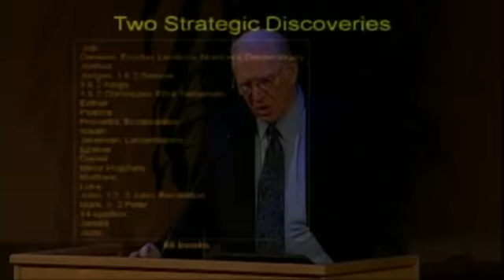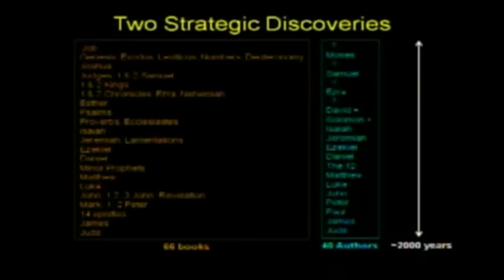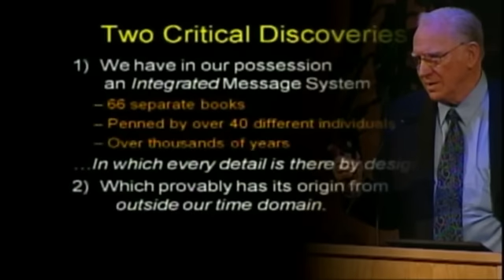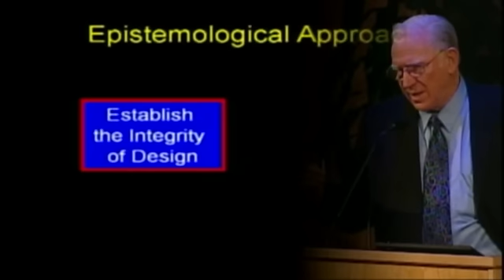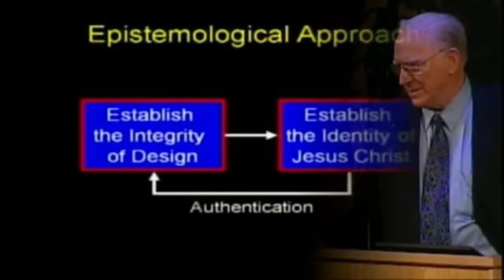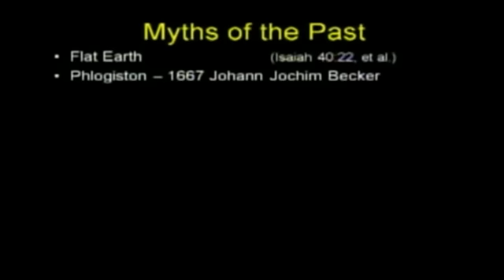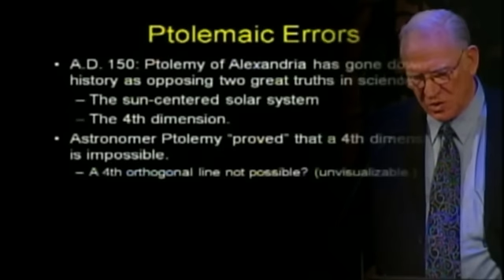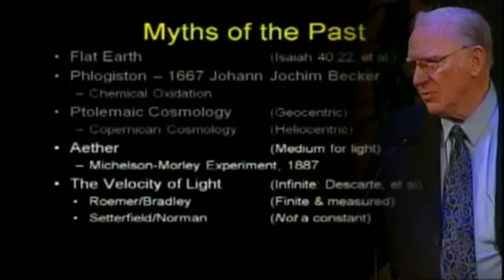The Electric Universe - Chuck Missler - 1/9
Chuck Missler guest speaker at Calvary Chapel of Costa Mesa Creation Science Fellowship 2/12/11 challenging the myths of Science and Astronomy